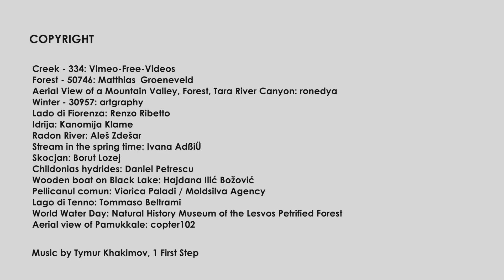World Water Day 2021 – A celebration of water in UNESCO sites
On the occasion of World Water Day 2021 the UNESCO Regional Bureau for Science and Culture in Europe celebrates all the unique water bodies in UNESCO sites in the region, with the hope that these important sites are managed and preserved for future generations. The Bureau wishes to thank the following UNESCO sites for their kind contribution to the creation of this video:

00:31​ min, Monviso Transboundary Biosphere Reserve
00:32​ min, Idrija Global Geopark
00:35​ min, Julian Alps Biosphere Reserve
00:37​ min, Paklenica National Park World Heritage Site
00:38​ min, Skocjan Caves World Heritage Site
00:40​ min, Danube Delta Biosphere Reserve
00:43​ min, Durmitor National Park World Heritage Site
00:45​ min, Lower Prut Biosphere Reserve
00:46​ min, Ledro Alps and Judiciaria Biosphere Reserve
00:49​ min, Lesvos Island Global Geopark